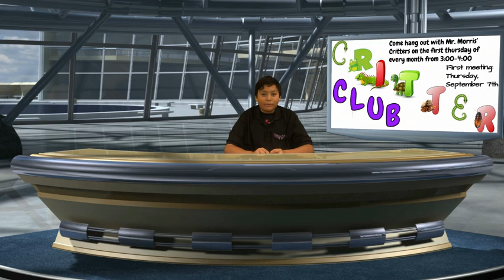River Hawk News Wednesday November 1 2023